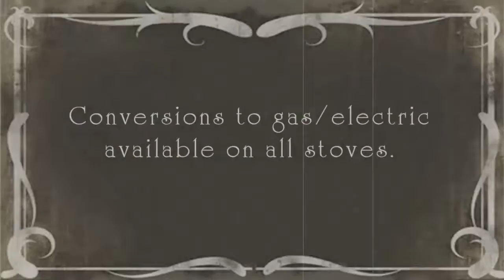11 07 13 717 comp